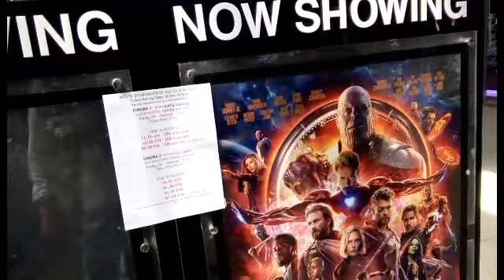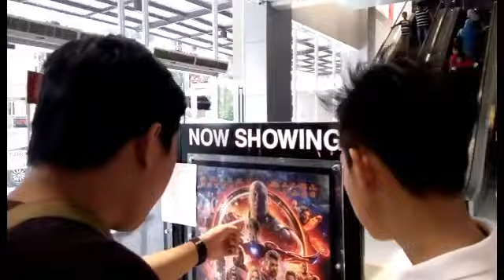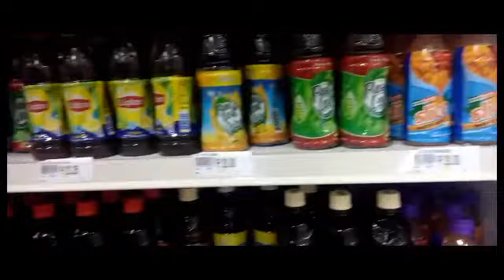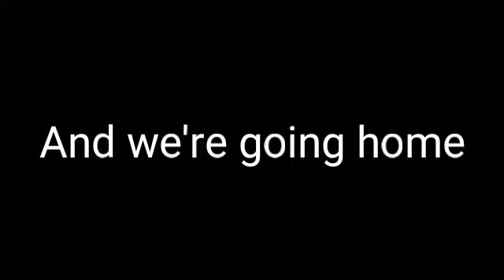Going to Mall of Alnor /KEK Vlogs #15\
My auntie's birthday is today, and it's getting fun today. So now we're going to the Mall of Alnor with me, my Uncle, my little brother, my cousin, and my friend Marve (wow magic). At arriving at the Mall of Alnor, we want to watch a new movie, but we were just exploring this place with my friend Marve.